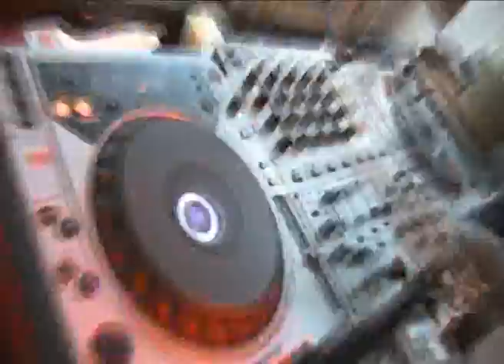Quinta do Peralta.mpg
Filme efectuado pela empresa Canal Regional de Empresas